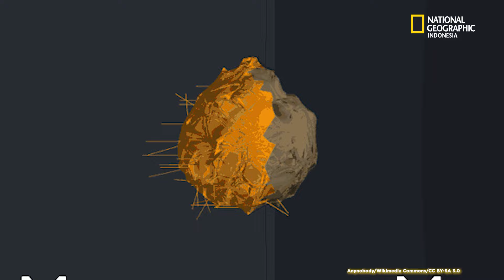Apa yang Membuat Bintang Jatuh Bercahaya? Simak Ini Sebelum 'Berdoa'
Sejak zaman dahulu, manusia telah terpesona oleh keindahan bintang jatuh yang melintasi langit malam. Namun, pernahkah Anda bertanya-tanya, sebenarnya apa yang membuat bintang jatuh bercahaya dengan warna-warna yang memukau?

Riset oleh Ade S
Video Warsono